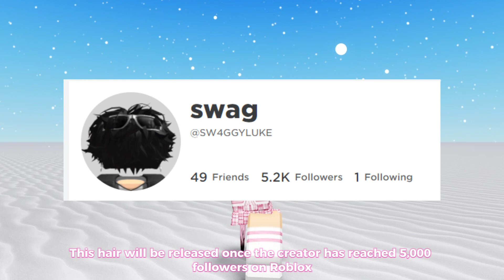GET NEW ROBLOX FREE HAIRS 🤩🥰 *LIMITED*